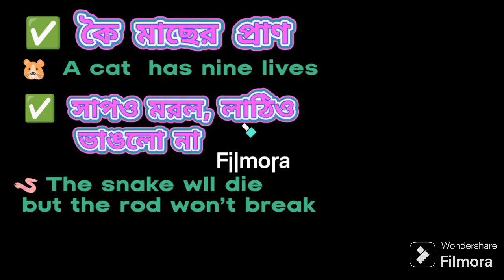ইংরেজি প্রবাদ বাক্য শিখি।। Proverbs in English#spokenenglish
Proverbs are wise sayings that give advice about life. They are the gems of wisdom. Proverbs are culturally specific, yet their meaning has the universality; everyone can relate to them in some way and on some level. There is a proverb for almost any situation. We may sometimes not understand a big lecture but we understand a small proverb very easily because the truth they speak can span the globe. They can also give a greater potency to what is being conveyed. For example, in trying to explain the consequences of evil deeds, the proverb “ As you sow, so shall you reap.” teaches the lesson- “You can’t escape the consequences of your actions.”

If you really want to take your English to a higher level, or you want to speak English like a native speaker, it is important to learn as many proverbs as possible. If you are preparing for an exam like the TOEFL or the IELTS, it would definitely be worthwhile to learn and practice all the proverbs listed below.

(Here is the complete list of proverbs)

Proverbs

1) A bad man is better than a bad name.

Meaning: A bad name spreads very fast and reaches everywhere before a bad

man even reaches there

2) A bad workman quarrels with his tools.

Meaning: Blaming tools for bad workmanship is an excuse for lack of skill.

3) A bird in hand in worth two in the bush.

Meaning : It is better to keep what you have rather than to risk losing it by

searching for something better.

4) A burnt child dreads the fire.

Meaning: A bad experience will make people stay away from certain things.

5) A drop in the ocean.

Meaning: a very small amount compared to the amount needed

6) A drowning man catches at a straw.

Meaning: someone who is in a very difficult situation, and who will take any available opportunity to improve it.

7) A figure among ciphers.

Meaning: In the kingdom of the blind the one-eyed man is king

8) A guilty conscience is always suspicious.

Meaning: the guilty feel bad about what they’ve done,and are suspicious of others doing the same thing to them

9) A hard nut to crack.

Meaning: a problem that is very difficult to solve or a person who is very difficult to understand

10) A honey tongue, a heart of gall.

Meaning: Someone who speaks very sweetly, but who has a heart which is very bitter!

11) A little knowledge is a dangerous thing.

Meaning: A small amount of knowledge can mislead people into thinking that they are more expert than they really are.

12) A nine day’s wonder.

Meaning: something that people talk about a lot but only for a short time

13) A rotten apple injures its companions.

Meaning: A dishonest or immoral person can have a bad influence on a group.

14) A stich in time saves nine.

Meaning: If you deal with a problem at an early stage you will save time and prevent it from getting worse.

15) A wolf in sheep’s clothing.

Meaning: a person or thing that appears friendly or harmless but is really hostile.

16) All’s well that ends well.

Meaning: There is a solution to everything even if there are doubts.

17) An empty vessel sounds much.

Meaning: The least intelligent people are often the most talkative or noisy.

18) As the king, so are the subjects.

Meaning: the quality of the people in a family or a team depends a lot the quality head of the family/ captain of the team.

19) As you sow, so shall you reap.

Meaning: You have to accept the consequences of your actions.

20) Avarice is the root of all evils.

Meaning: Greediness is the cause of all evils.